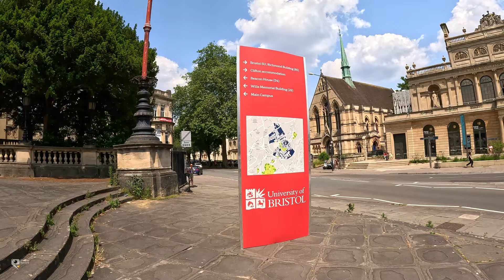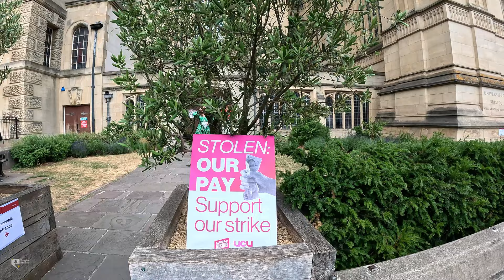Full Video: Bristol, England, UK - 4K Bristol City Centre Summer Walking Tour and Travel Guide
Welcome to Bristol, United Kingdom. In this video I will take you on a walk around Bristol City Center. Showing you the best of Bristol's architectural design, cultural and artistic expression, landmarks and attractions.

This video was filmed in summer 2023

BONUS
Frequently Asked Questions About Bristol City...
Q: Where is Bristol City located?
A: Bristol City is located in the southwestern part of the United Kingdom.

Q: What is Bristol City known for?
A: Bristol City is known for its maritime history, cultural scene, and vibrant street art.

Q: How old is Bristol City?
A: Bristol City has a history dating back to the medieval era, with its origins as a port town.

Q: What are some popular attractions in Bristol City?
A: Popular attractions include the Clifton Suspension Bridge, Bristol Zoo, and the SS Great Britain.

Q: What is the population of Bristol City?
A: The population of Bristol City is around 463,400 (as of 2021).

Q: Is Bristol City a part of any county?
A: Yes, Bristol City is a county in its own right, separate from any larger county.

Q: What universities are located in Bristol City?
A: Notable universities include the University of Bristol and the University of the West of England (UWE Bristol).

Q: How can I get around Bristol City?
A: Bristol City offers various transportation options, including buses, trains, and cycling routes.

Q: What is the Bristol Balloon Fiesta?
A: The Bristol Balloon Fiesta is an annual event featuring hot air balloons, attracting thousands of visitors.

Q: Are there any music festivals in Bristol City?
A: Yes, the Bristol International Jazz & Blues Festival and Simple Things Festival are popular music events.

Q: What is Stokes Croft known for?
A: Stokes Croft is known for its vibrant street art and alternative culture.

Q: Can I take boat trips in Bristol's harbor?
A: Yes, there are boat trips and ferry services available in Bristol's historic harbor.

Q: What is the history behind the Bristol Old Vic?
A: The Bristol Old Vic is one of the oldest continuously operating theaters in the English-speaking world, with origins dating back to 1766.

Q: Is Bristol City a diverse city?
A: Yes, Bristol City is known for its cultural diversity and inclusive atmosphere.

Q: What is the significance of the Clifton Suspension Bridge?
A: The Clifton Suspension Bridge is an iconic engineering marvel designed by Isambard Kingdom Brunel, offering stunning views of the Avon Gorge.

Q: How is the nightlife in Bristol City?
A: Bristol City has a vibrant nightlife with numerous bars, pubs, clubs, and live music venues.

Q: Are there any green spaces in the city?
A: Yes, Bristol City boasts several parks and green spaces, including Brandon Hill Park and Ashton Court Estate.

Q: What is the Bristol Aquarium?
A: The Bristol Aquarium is an attraction showcasing marine life and ecosystems from around the world.

Q: Can I visit Banksy's street art in Bristol City?
A: Yes, Bristol is home to some of Banksy's famous street art pieces that can be explored around the city.

Q: Is Bristol City bike-friendly?
A: Yes, Bristol City offers a bike-friendly environment with dedicated cycling routes and initiatives.

Q: What is the annual Bristol Harbour Festival?
A: The Bristol Harbour Festival is a free summer event celebrating the city's maritime heritage, featuring live performances, food stalls, and activities.

Q: Are there any historical landmarks in Bristol City?
A: Yes, aside from the Clifton Suspension Bridge, you can explore Bristol Cathedral and St. Mary Redcliffe Church.

Q: Can I find local markets in Bristol?
A: Yes, Bristol City hosts various markets, including the St. Nicholas Market with its diverse range of stalls.

Q: What is the significance of Brunel's SS Great Britain?
A: The SS Great Britain is a historic passenger steamship designed by Isambard Kingdom Brunel, considered a revolutionary maritime engineering achievement.

Q: Is Bristol City a hub for street art?
A: Yes, Bristol is renowned for its street art scene, featuring works from prominent artists like Banksy.

Q: How can I learn about Bristol's history?
A: You can explore Bristol's history through museums like M Shed and the Bristol Museum and Art Gallery.

Q: What is the Aerospace Bristol museum?
A: Aerospace Bristol is a museum dedicated to Bristol's aviation heritage, showcasing iconic aircraft and aerospace innovation.

Q: What is the Cabot Circus shopping center?
A: Cabot Circus is a modern shopping center in Bristol City with a variety of shops, restaurants, and entertainment options.